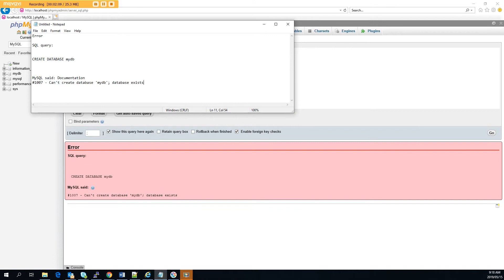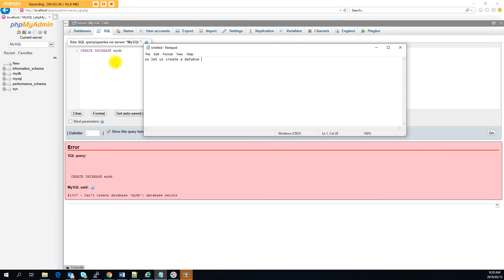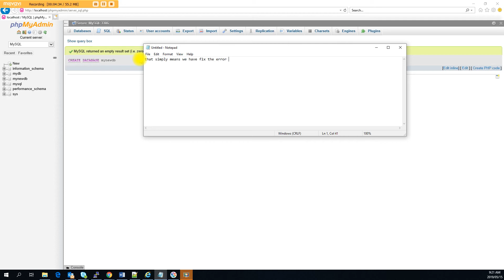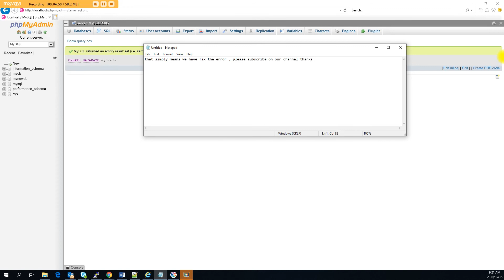1007 cant create database database exists mysql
1007 cant create database database exists mysql.
The error message "1007: Can't create database 'database_name'; database exists" in MySQL typically indicates that you are trying to create a database with a name that already exists in the MySQL server. To resolve this issue, you can try the following steps:

    Check existing databases: Verify that the database you are trying to create does not already exist in the MySQL server. You can use the following command in the MySQL command-line interface or a tool like phpMyAdmin to list the existing databases:

    sql

SHOW DATABASES;

Choose a unique database name: Select a different name for the database you want to create to ensure it does not conflict with any existing databases.

Confirm the database name spelling: Double-check the spelling and casing of the database name you are attempting to create. The database name is case-sensitive in MySQL, so "database_name" and "Database_Name" would be considered as two separate databases.

Drop the existing database (if necessary): If you are certain that the database does exist and you want to create a new one with the same name, you need to drop the existing database first. Use the following command to drop an existing database:

sql

DROP DATABASE database_name;

Note: Be cautious when using the DROP DATABASE command as it permanently deletes the database and its associated data.

Retry creating the database: Once you have confirmed that there is no existing database with the same name, you can retry creating the database with the desired name using the CREATE DATABASE command:

sql

    CREATE DATABASE database_name;

    Verify the database creation: After creating the database, you can use the SHOW DATABASES; command again to check if the database is successfully created.

By following these steps, you should be able to resolve the "1007: Can't create database 'database_name'; database exists" error in MySQL and create the desired database without any conflicts.